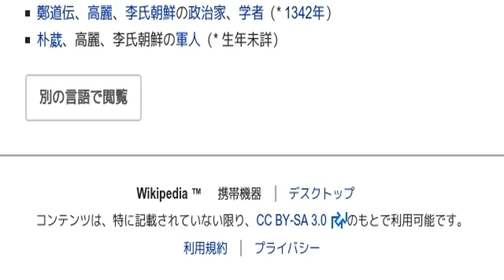「1398年」とは ウィキ動画